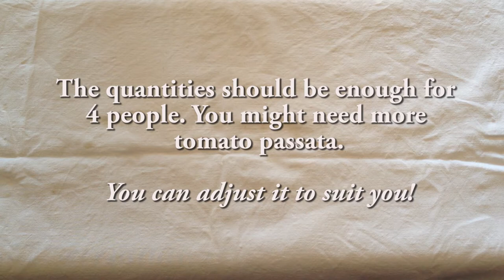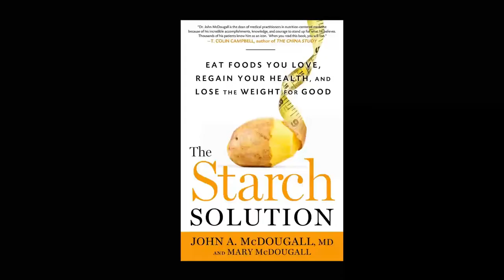Vegan Chilli Con Carne with Dancing! HCLF Starch Solution / Raw Till 4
Vegan Chilli Con Carne with Dancing! Starch Solution / Raw Till 4 / Fruit After 4

Here is a very easy healthy Vegan Version of Chilli Con Carne
or as I like to call it 'Chilli No Carne'

Onion
Garlic (Optional)
Some Bell Peppers (Capsicum)
Tomato Passata (Tinned Tomatoes Chopped)
Fresh Tomatoes (Optional)
Lentils
Kidney or Borlotti Beans
Sweet Corn
Paprika
Chilli Powder  or Fresh Chilli's

Dice the Onion, cube the Bell Peppers and Fresh Tomatoes
If you don't use oil, dry fry the onions in a non stick pan or wok for a few minutes, then add the paprika, stir and dry fry for a minute.
Add the Bell Peppers, dry fry and add in the tomato passata & the fresh Tomatoes. Cover and cook for 20 - 30 minutes.
Then Add the rest of the ingredients, stir & leave to simmer for 5 minutes. Ready to Serve!
As alternative you could also use soy mince instead of lentils.

Post me your Comments & Questions below!